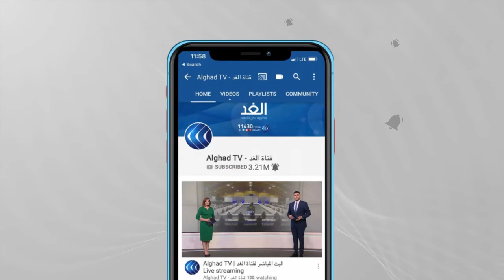الرئيس العراقي يتحدث عن إجراءات استثنائية لمنع تزوير الانتخابات.. فما طبيعتها؟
وصف الرئيس العراقي برهم_صالح الانتخابات المقبلة في بلاده بأنها تاريخية ونقطة تحول واستجابة لإجماع وطني واسع على ضرورة الإصلاح.
وخلال زيارة لمفوضية الانتخابات، أكد صالح أن ثمة إجراءات استثنائية من قبل المفوضية والأجهزة الأمنية لمنع التزوير. وشدد على ضرورة تأمين بيئة انتخابية مناسبة، معتبرا أن الاستحقاق الانتخابي المقرر الأحد المقبل سيكون فرصة لتثبيت إرادة العراقيين واستقلالهم وسيادتهم.. مزيد من التفاصيل يتحدث مصطفى القطان مراسل الغد من بغداد مع الإعلامي صلاح الدين الوحيدي.